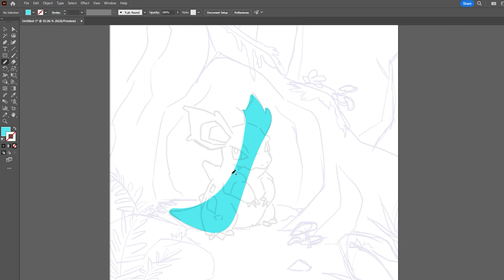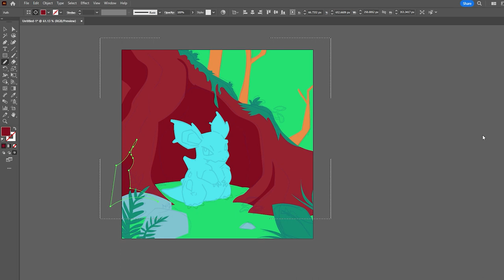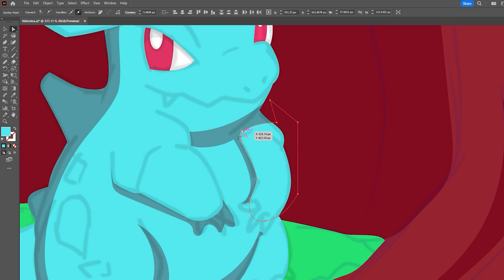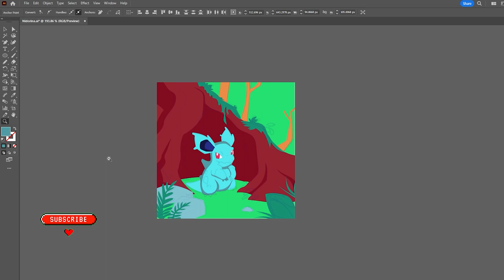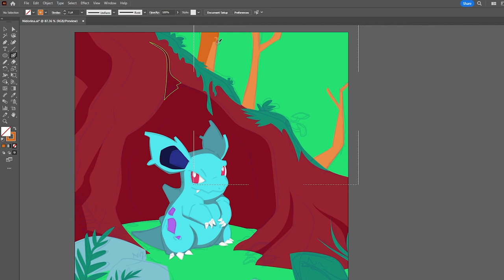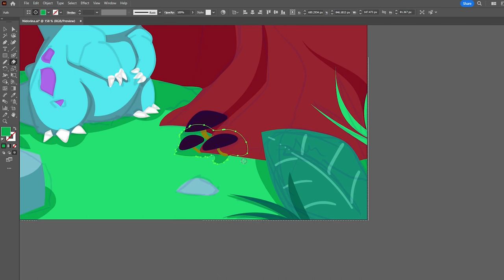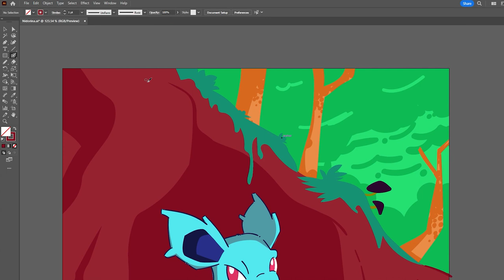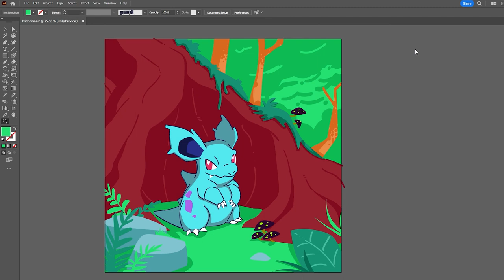Mastering Nidorina: Pokémon Illustration Tutorial.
🌟 Attention Pokémon art enthusiasts, illustrators, and beginners! 🎨 Join me in this exciting timelapse tutorial where I'll be teaching you how to draw the captivating Nidorina using Adobe Illustrator, infused with the vibrant energy of Posca art pens!

🔥 Prepare to be amazed as I sprinkle fascinating Pokémon facts throughout the video, enriching your artistic journey with knowledge and inspiration.

🌍 With a global audience spanning the Philippines, India, and the U.S., this tutorial unites Pokémon lovers from all corners of the world. Whether you're an experienced illustrator or just starting out, this video is your key to unlocking the secrets of Pokémon illustration in style.

🚀 Let's dive into creativity together! Hit play, grab your digital pen, and let's bring Nidorina to life on the digital canvas. Join me for an unforgettable artistic adventure! 💥
Song: Trinity
Artist: Kia